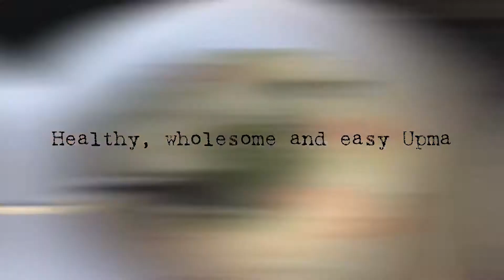Vegetable Upma - Simple, wholesome and delicious Umpa - South Indian Breakfast - The Anjums Cookbook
Upma is a simple yet wholesome south Indian breakfast option, which is easy to make yet packed with flavour. Can be made in less than 20 minutes. Try it and you will love it. Serve with sambar and coconut chutney.
 Recipe Ingredients:

Semolina (sooji) - 2 cups
Chopped onions - 2 cups
Urad daal - 1 tsp
Green chilies - 3 to 4 ( or according to taste)
Grated ginger - 2 tbsps
chopped carrots - 1 cup
Chopped green beans - 1/2 cup
salt - 2 & 1/2 tsp (or according to taste)

Video edited using Inshot